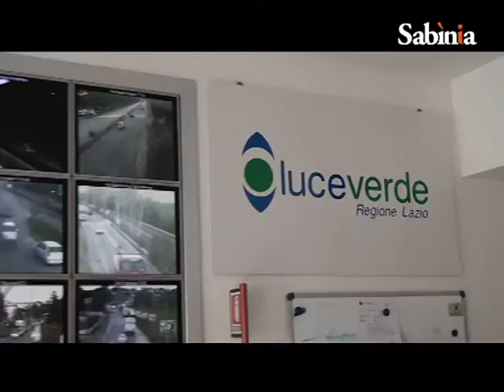Sabinia Silver tv - LUCEVERDE 17 04 14 H 20